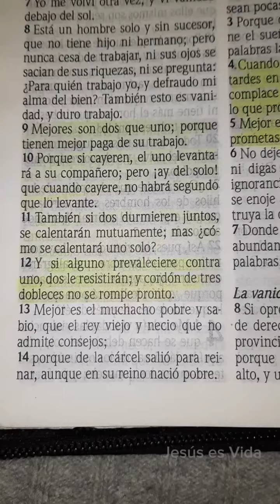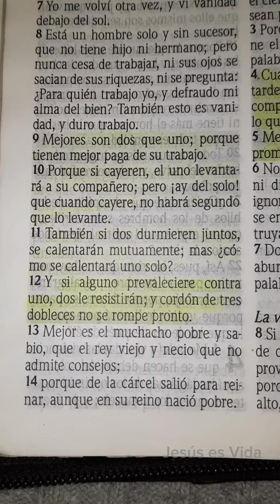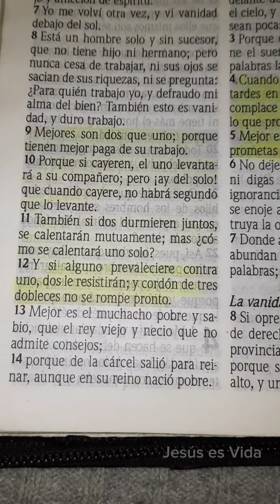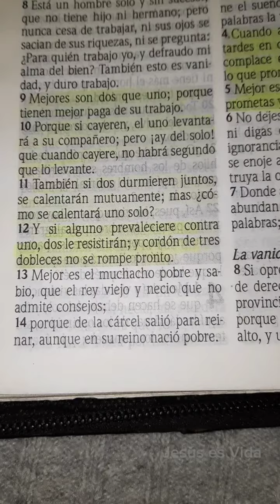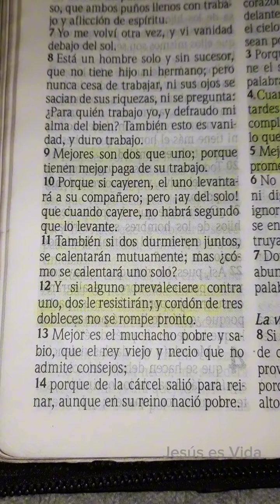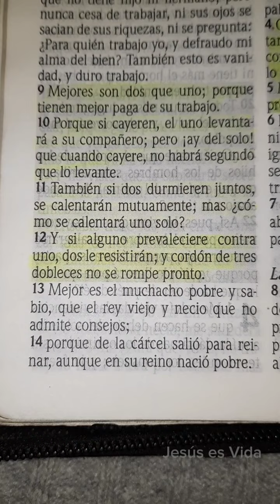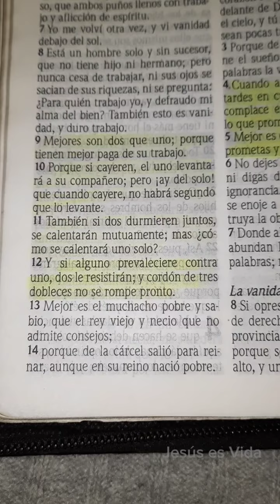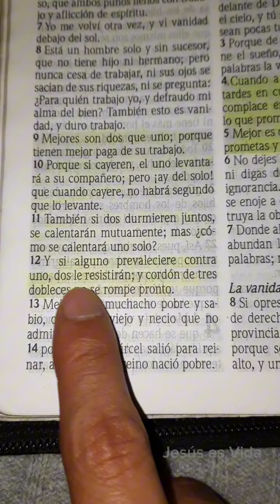PREDICAS CRISTIANAS | ECLESIASTÉS 4:9-12 | MEJORES SON DOS QUE UNO